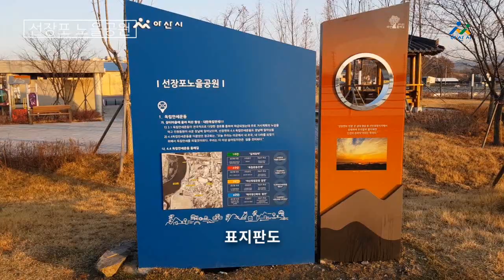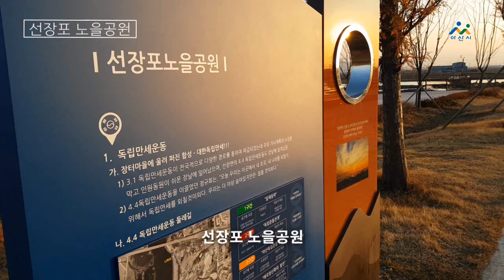[우리동네 구석구석] 선장포 노을공원 (ver.MV)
충남 아산시 선장면 군덕 복지회관 옆
숨겨진 노을 명소 선장포 노을공원에 함께 가봅니다.
힙합과 함께